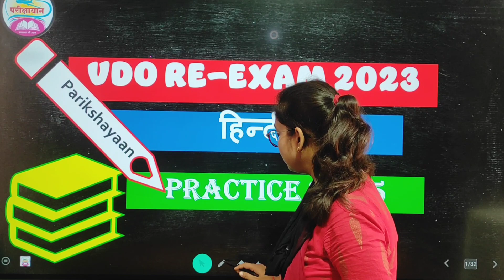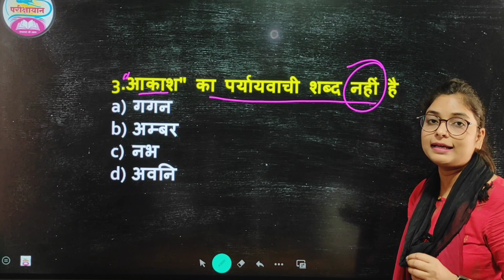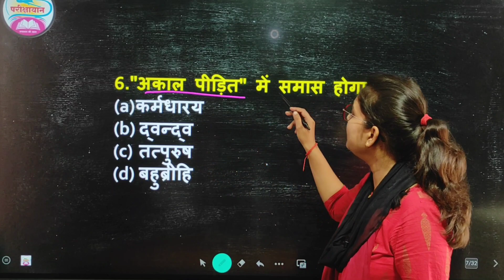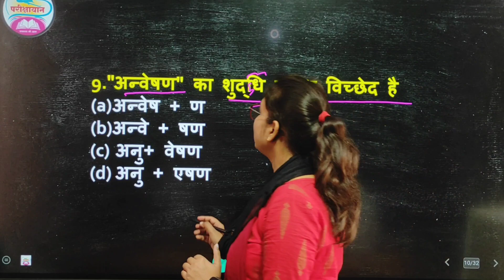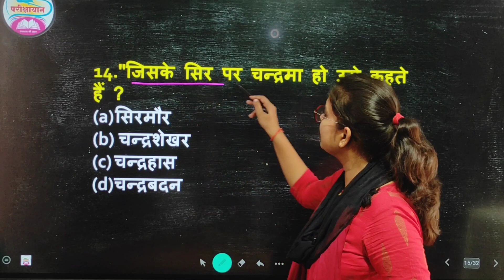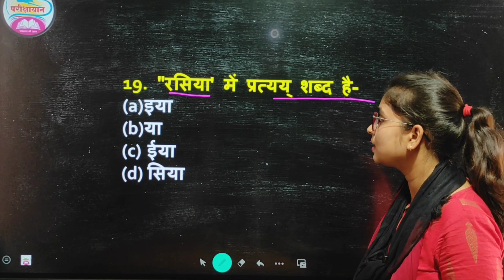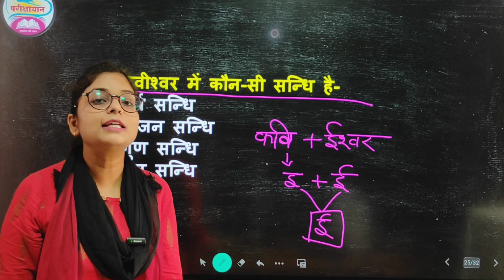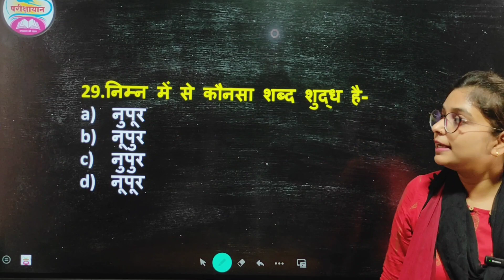UPSSSC VDO RE-EXAM HINDI 2023 || VDO HINDI PRACTICE SET-5 || हिन्दी || HINDI FOR ALL EXAMS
‎@Parikshayaan Academy
भारतीय वन
prithvi पृथ्वी की आंतरिक संरचना सियाल सीमा निफे
ctet2022 al nino la nina